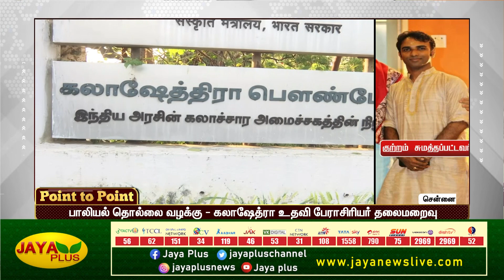POINT TO POINT | பிற்பகல் 2 மணி | 02.04.2023 | Jaya plus